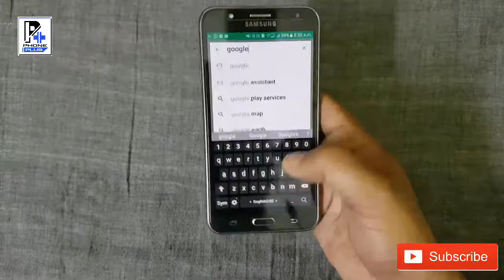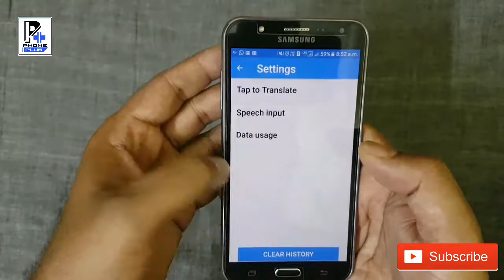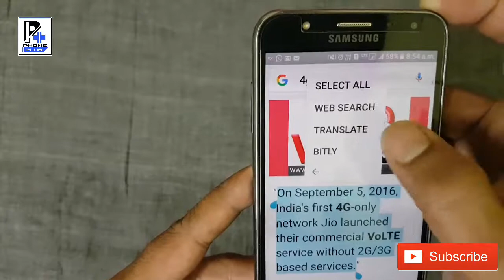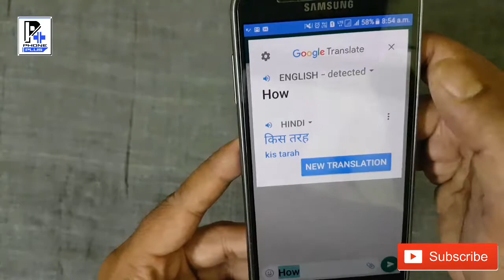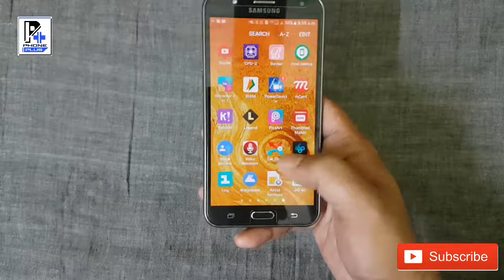How to read any language in Android phone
Hello friends is video me mene bataya hai ki apne smartphone me koi vi language kese smajhenge bina koi app open ya copy paste kia...